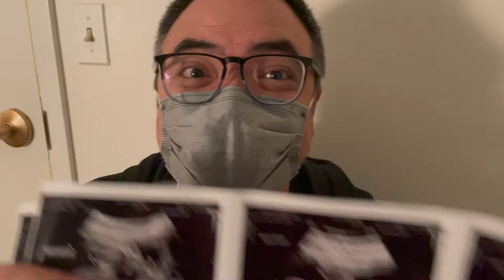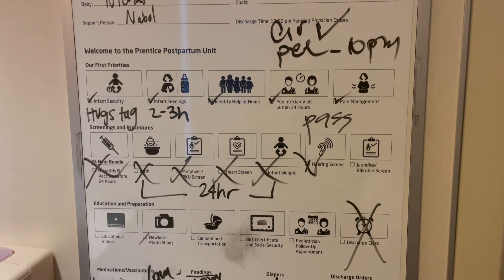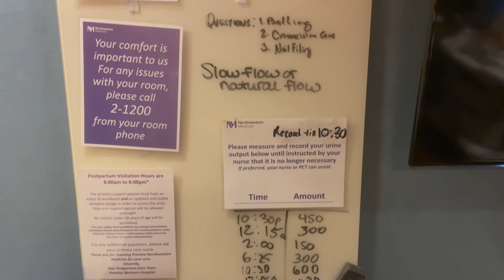🌆🌭Giving Birth in Chicago - Nico's birth story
Here's a video we put together for our families that we thought our Youtube family would love as well. It's a little glimpse of what it was like to give birth in Chicago — more specifically at Prentice Women's Hospital. Our baby boy Nico was born healthy and hungry for what life awaits. Hope you enjoy the video. And as always, thank you for your love and support. 💙

0:00 Intro - Pregnancy Recap
0:41 Heading to Prentice Women's Hospital + Triage
1:46 Delivery Room +Epidural Experience
3:05 Baby Nico is born
4:54 What to expect at Prentice Women's Hospital
6:20 Hospital Room Tour - Getting discharged
8:01 Week 1 Conquered